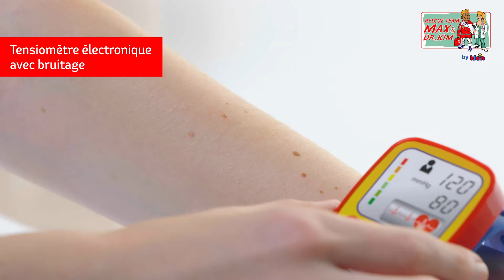Theo Klein - Mallette docteur (#4360) - short version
VANITY DOCTEUR A TIROIR

Cette mallette docteur possède deux compartiments de rangement : un compartiment supérieur et un tiroir.

Livrée avec de nombreux instruments médicaux indispensables : seringue, pince, thermomètre, pincette, paire de ciseaux, stéthoscope, marteau à réflexe, otoscope, tensiomètre, bande de gaz, etc.

S'ajoutent à cela :
- un carnet "Conseils Premiers Secours"
- une feuille de relevé de température
- quelques ordonnances vierges

La pratique de la médecine n'aura bientôt plus de secrets pour nos bambins !